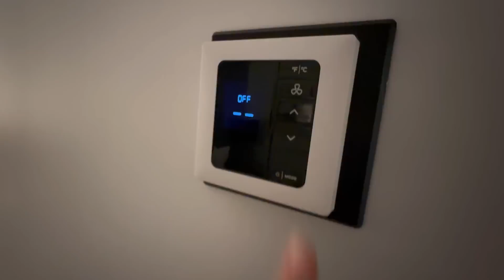L’ULTIMO VOLO del 2022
Volate con me nella grande mela e vedrete Times Square il giorno prima della grande festa. Guardate il video fino alla fine per sapere come ho passato il capodanno a Miami.

Video girato il 30-31 dicembre 2022

SHOP GADGET:
Per ordini con spedizione in Italia: